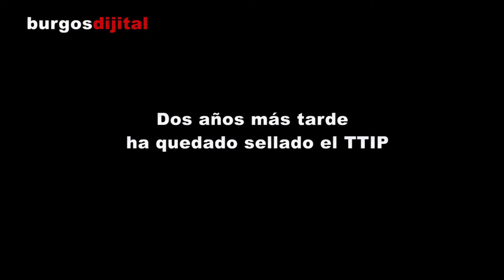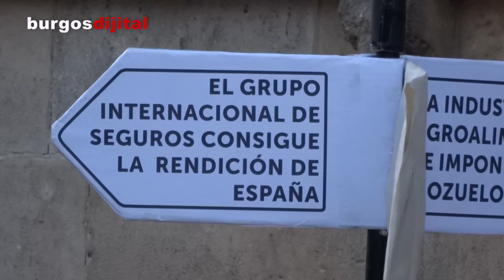"Travesías de alto riesgo a bordo del TTIP"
La obra de teatro "Travesías de alto riesgo a bordo del TTIP" del grupo Attack Francia, traducida y adaptada para ser interpretada por una veintena de actores y actrices recientemente en Burgos, explica de forma sencilla , irónica y cargada de humor, las consecuencias que podría traer la implantación del TTIP.
Analiza aspectos sanitarios, económicos y sociales que se van desarrollando durante la travesía, con dos tipos de pasajeros, de primera y segunda clase...el poder y la opulencia contra el pueblo sencillo y humilde.Este vídeo forma parte del blog